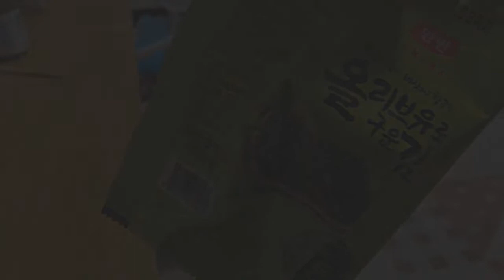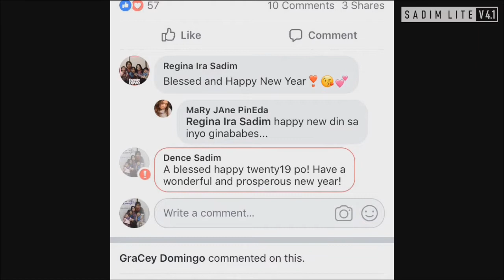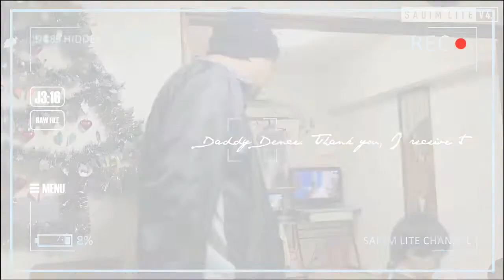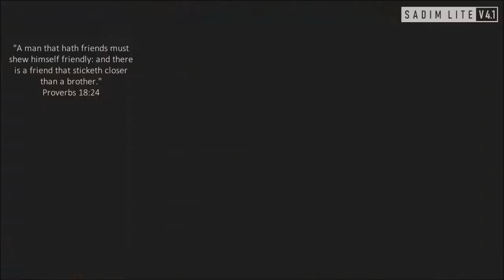The Best Oniisan In Japan│日本一のお兄さん│Family Journal 2019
Sadim Lite Family Journal Twenty19
Season 4 Version 4.1 Episode 64

Sharing with you our 8 minute unique and fun-filled family journal.